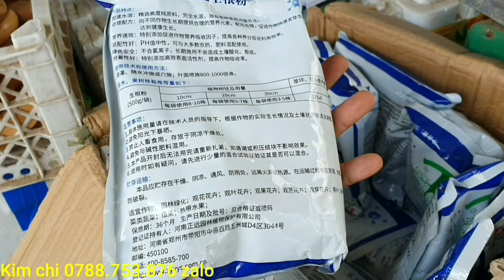Giao lưu cây ổi găng- giấy mỹ 27/12♡Cẩm Thu 0763.982.608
- Chuyên cung cấp phôi mai vàng - hoa giấy- Linh sam - Nguyệt quế - Khế gân - Trang (mẫu đơn) các loại - hướng dẫn kỹ thuật về cây cảnh cho anh em đam mê về cây cảnh - Anh em có nhu cầu mua cây liên hệ trực tiếp em qua số điện thoại Cẩm thu 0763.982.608 (zalo). ĐĂNG KÝ NGAY